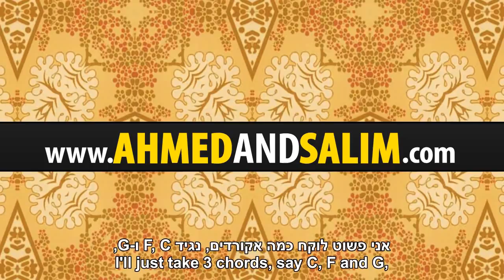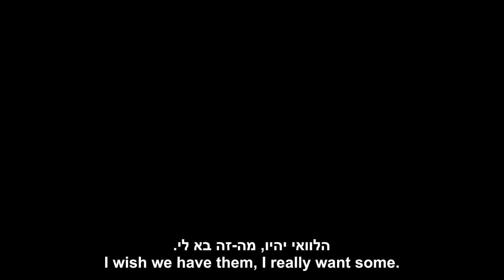Ahmed Kills Justin Bieber | Ahmed & Salim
In order to prove Salim of his masculinity, Ahmed hunts down Justin Bieber.